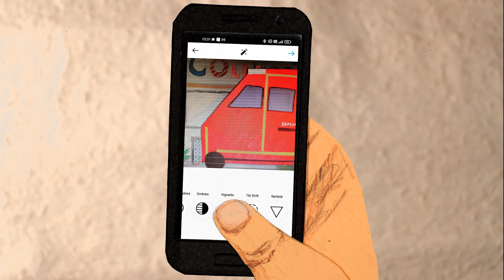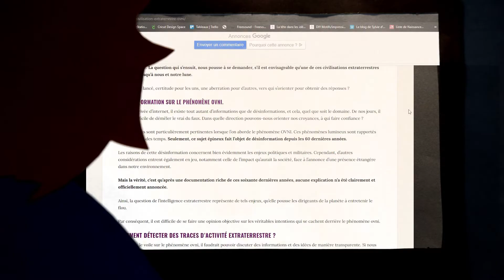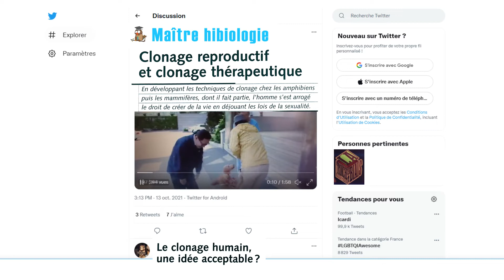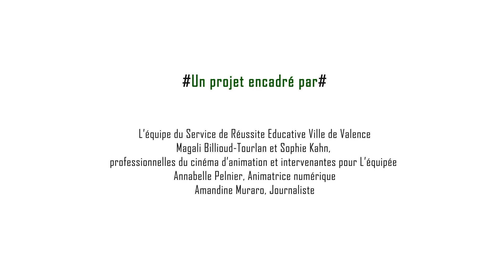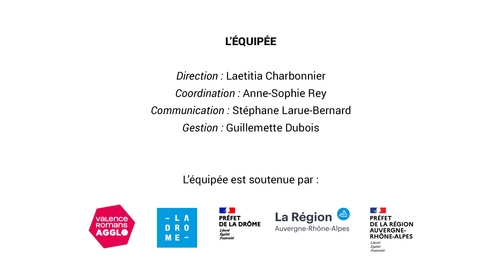MON PETIT DOIGT M'A DIT © L'équipée juin 2021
Un film réalisé en juin 2021 par 7 jeunes du service de réussite éducative de la ville de Valence, sous le regard attentif de Magali Billioud-Tourlan et Sphie Kahn, professionnelles du cinéma d'animation et intervenantes pour L'équipée.